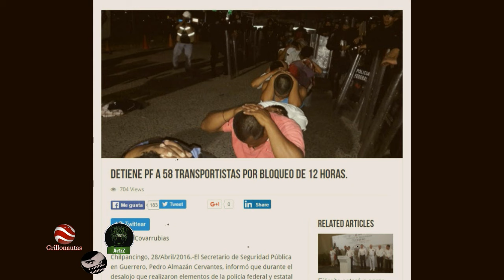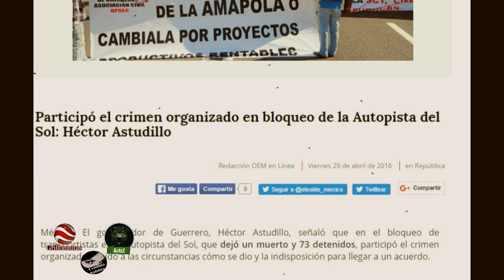Lo detienen y le fabrican delitos. Su error fue pasar por el bloqueo en Chilpancingo.